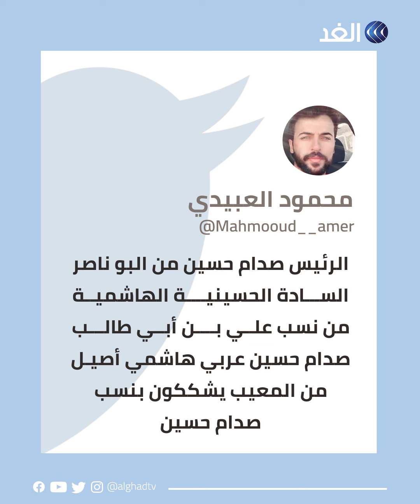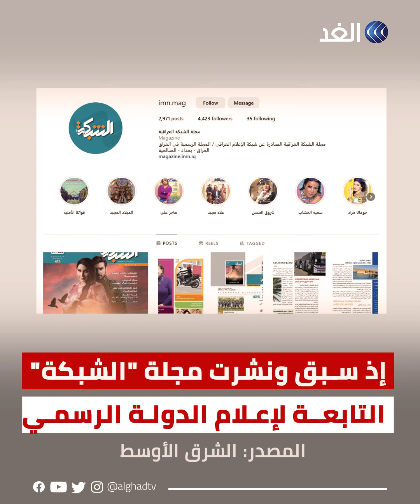صدام حسين أصله هندي؟!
جينات صدام حسين أثبتت أنه من الهند.. سياسي عراقي يفجر مفاجأة عن "DNA" الرئيس الراحل ويثير جدلا في العراق